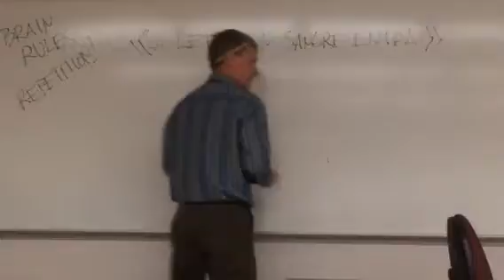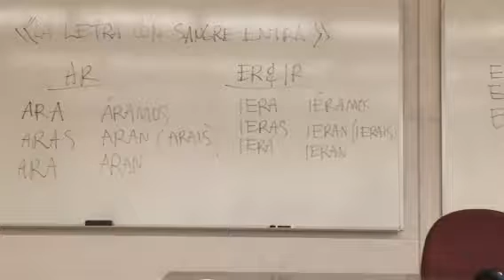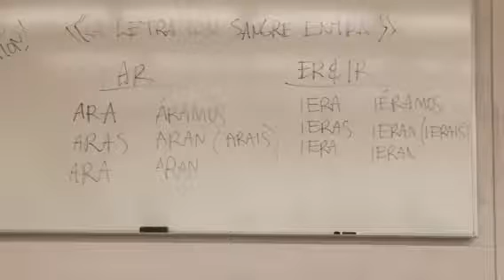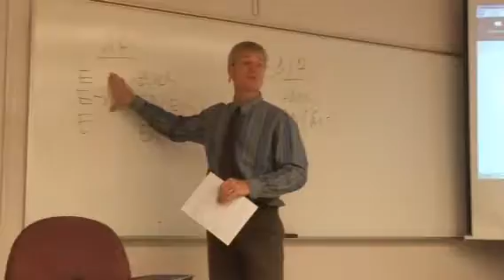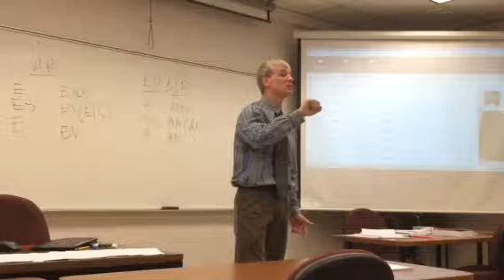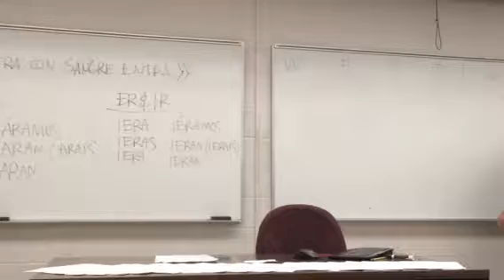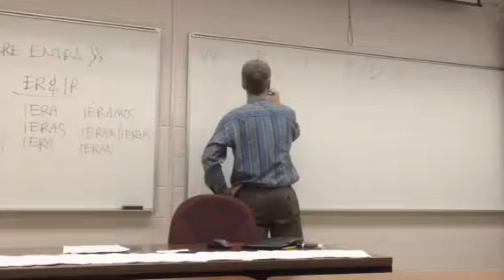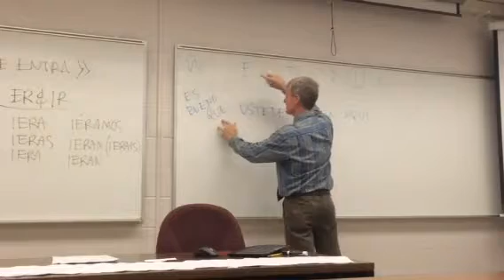Spanish Subjunctive 2 with Dallas Black